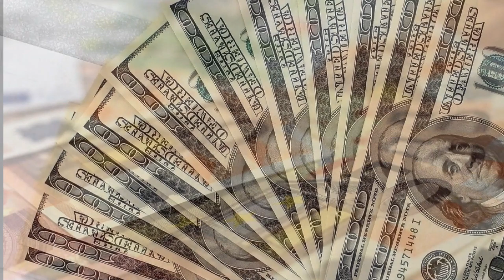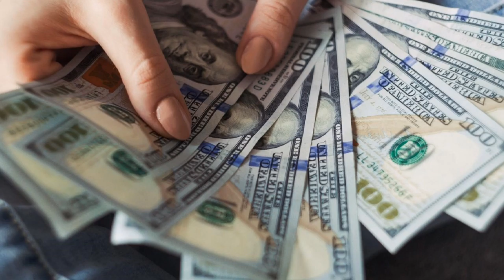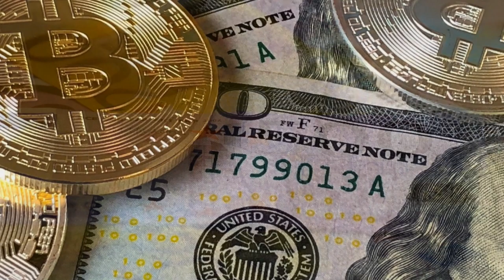WEALTH IT UP! GUIDED MEDITATION & AFFIRMATIONS TO HELP ATTRACT PROSPERITY, MONEY, SUCCESS #1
Enjoy Calm music for Meditation, Relax, Study, Read, Spa and Sleeping

❤️ We upload a new song almost every day

Songs For Sleep: Sleep Music, Water Sounds, Relaxing Music, Meditation Music.

Song for sleep: relaxing piano music romantic music beautiful relaxing music sleep music.

Our Songs For Sleep can be used for relaxing, calm, cooking, baking, at work and to wake up.

This relaxing music best suited for study, sleep, cooking, like dinner music or background music, romantic music, relaxation music or like music for stress relief.
Let the beautiful, soothing and inspirational music help you relax!

~ Video Schedule ~

Relax Music Studio CHANNEL for Meditation, Relax, Study, Read, Spa and Sleeping.